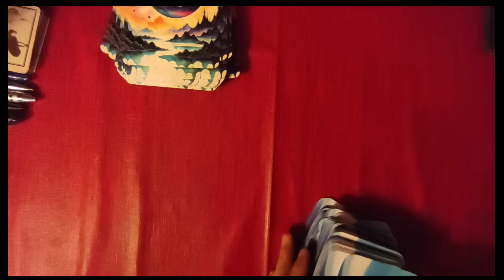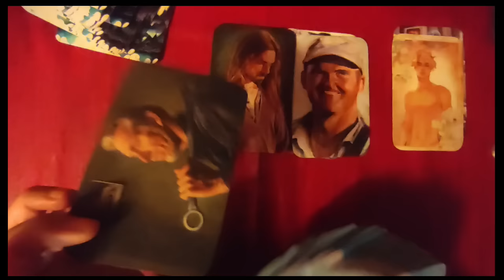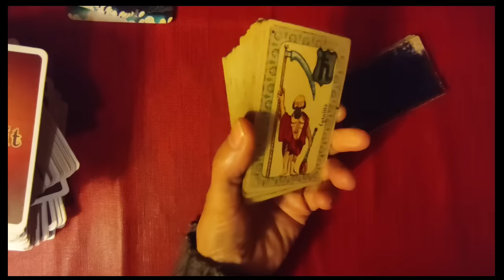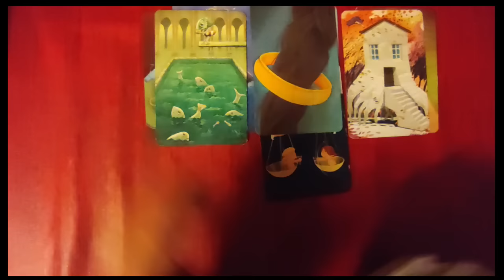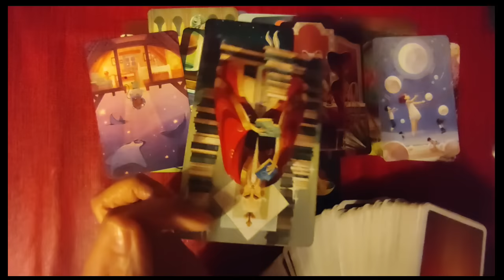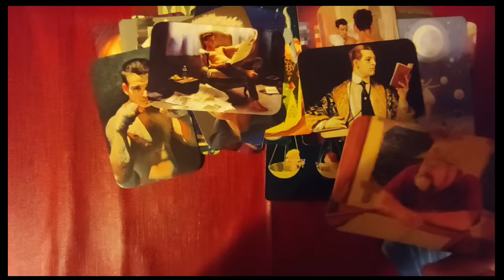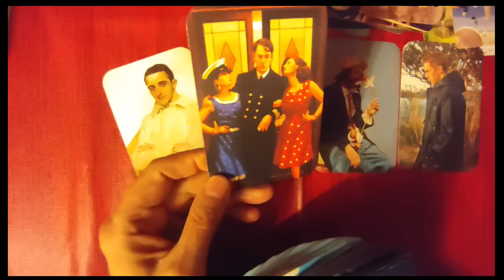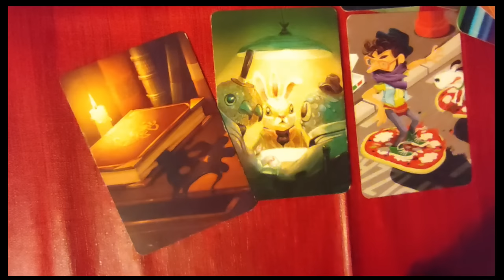🃏tirage # 189 la loi anti complotiste ( Belline, jeu des portraits, Dixit)